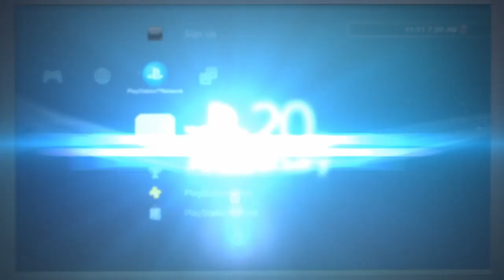life is strange two gameplay episode three part nine